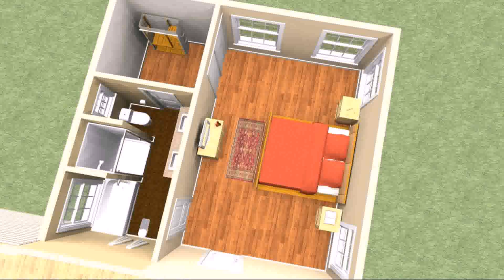House Plans 2 Master Suites Ranch - Gif Maker DaddyGif.com (see description)